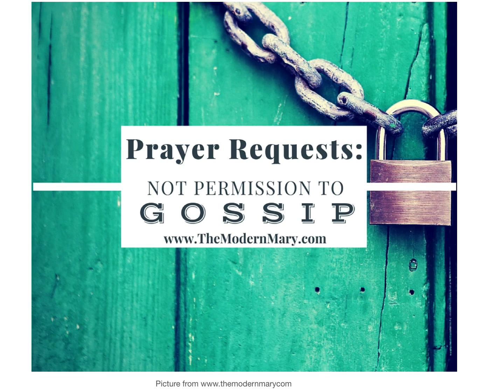Prayer n Gossip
Word wars episode